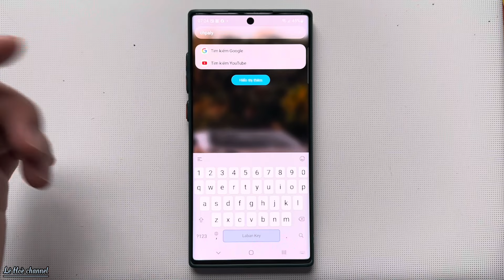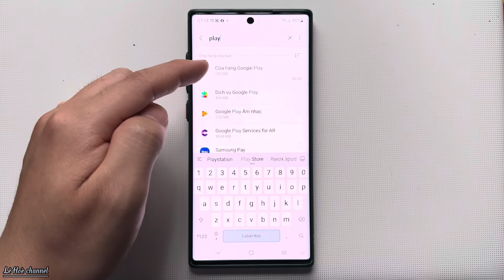Cách Tải và cài lại Cửa hàng CH Play trên điện thoại Samsung